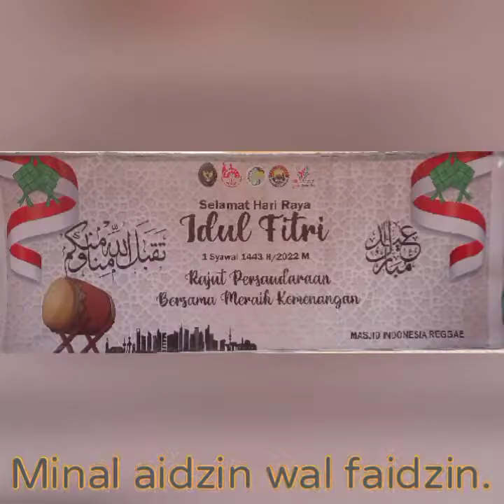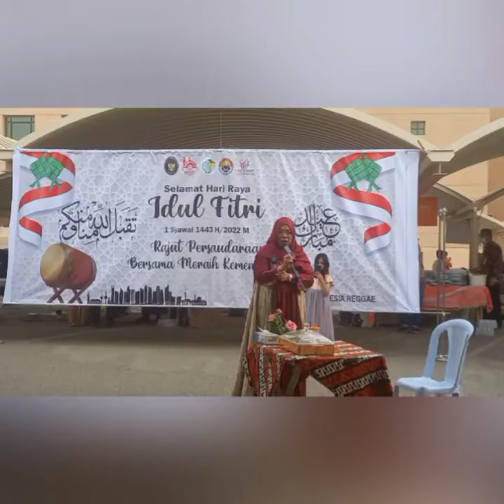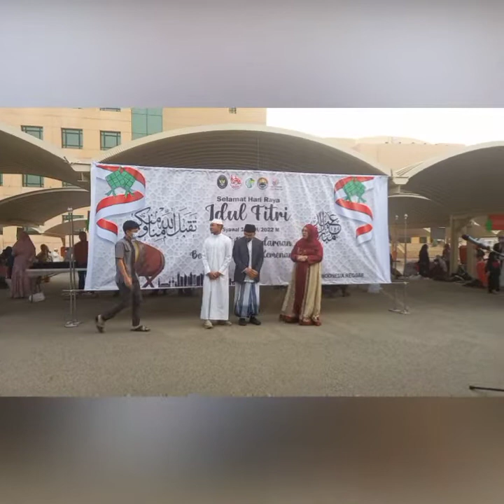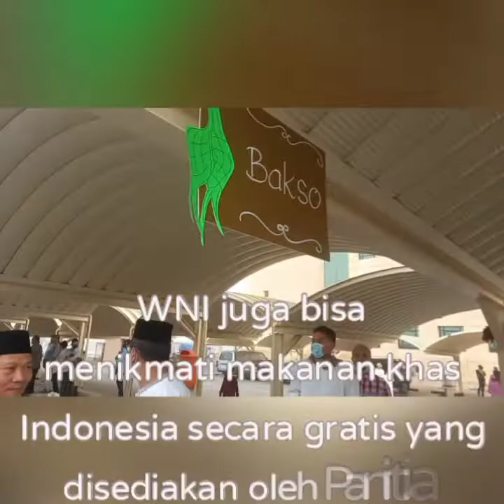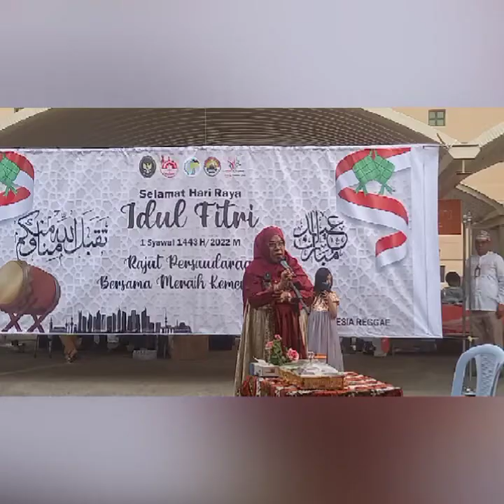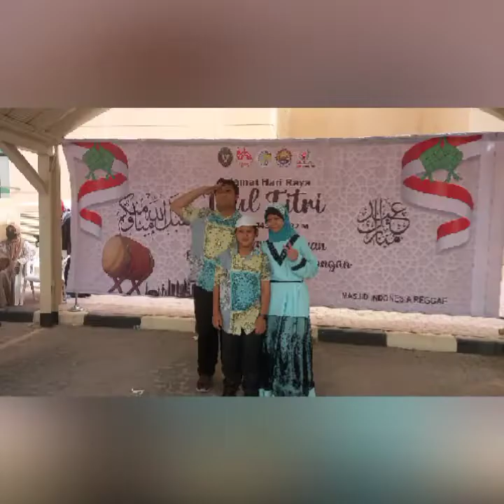SHOLAT IDUL FITRI DI KUWAIT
Merayakan hari kemenangan di tanah perantauan